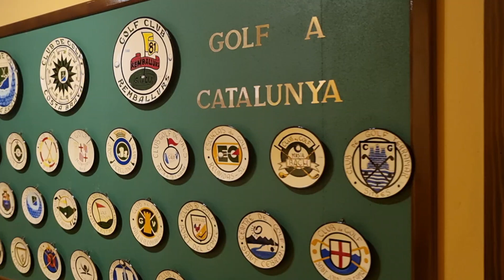VOYAGE GOLF ÉPISODE 18 GOLF CLUB COSTA BRAVA - ESPAGNE voyage golf costabrava espagne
GMT CHRONOGRAPHS 10%  sur la montre de votre choix. CODE : OHMYGOLF

PITCH UP 10% de remise sur le ramasse balle et le relève pitch. CODE : OHMYGOLF

ALBATROS ACADEMY 30 jours d'accès gratuit à la plate-forme de cours en ligne avec un pro. LE LIEN ⬇️

Si la vidéo t'as plu, alors laisse nous un pouce bleu !  👍

N'oublies pas notre page Insta ! Oh My Golf Belgique